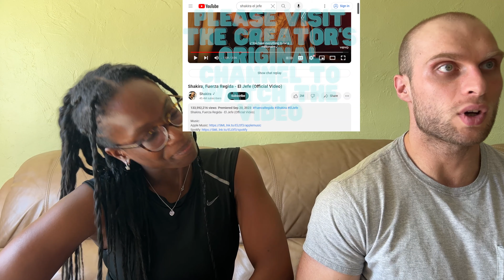Shakira, Fuerza Regida - El Jefe Reaction (Music Video) | FIRST TIME HEARING EL JEFE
In this video, we are reacting to Shakira, Fuerza Regida - El Jefe music video.